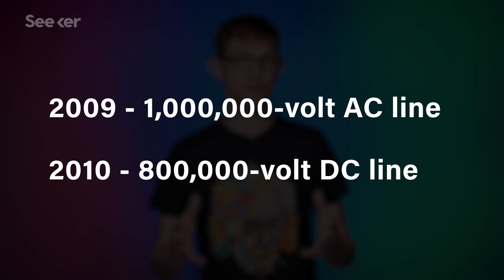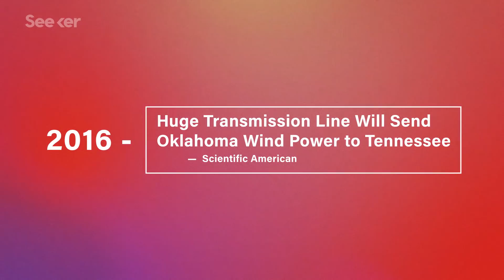Can We Power the World With a Single Energy Grid?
China is building a 1.1 million volt power line that will carry power 3,200km. Could this be the beginning of a united global energy grid?

China’s giant transmission grid could be the key to cutting climate emissions
“Once the government-owned utility, State Grid of China, completes the project next year, the line will stretch from the Xinjiang region in the northwest to Anhui in the east, connecting power plants deep in the interior of the country to cities near the coast.”

“The nation's power grid pulses with a certain type of electricity: AC power. But our team explains why some people are trying to revive the DC power grid.”

The War of the Currents: AC vs. DC Power
“Starting in the late 1880s, Thomas Edison and Nikola Tesla were embroiled in a battle now known as the War of the Currents. Edison developed direct current -- current that runs continually in a single direction, like in a battery or a fuel cell. During the early years of electricity, direct current (shorthanded as DC) was the standard in the U.S.”